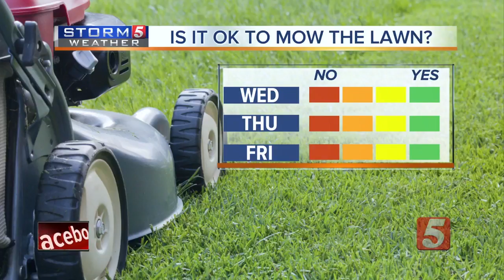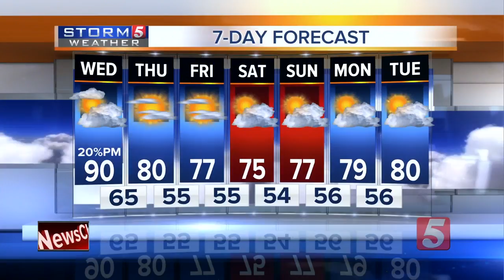Lelan's Morning Forecast: Wednesday, September 27, 2017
Lelan Statom's morning forecast for Wednesday, September 27, 2017. Ahead of a front, we'll still see highs around 90 degrees today, but behind it, highs will be in the 70s this weekend.